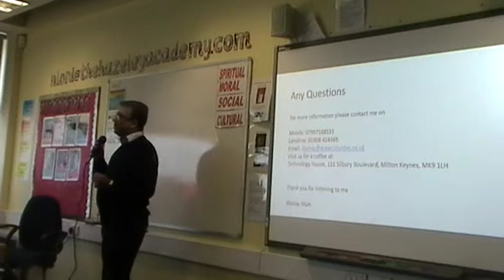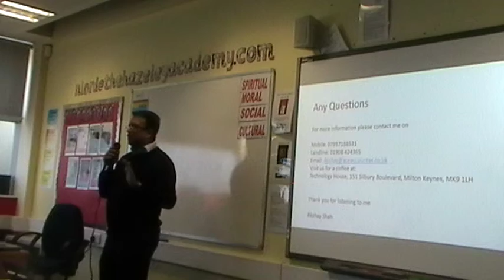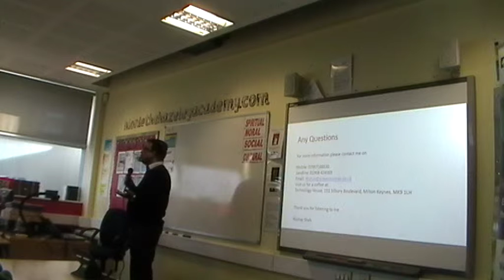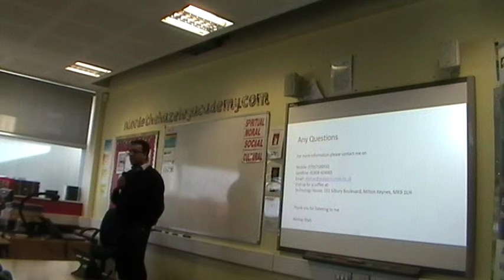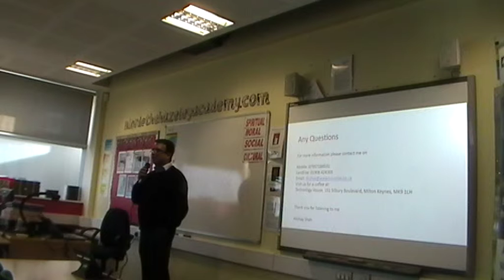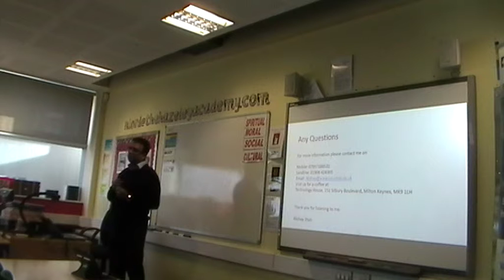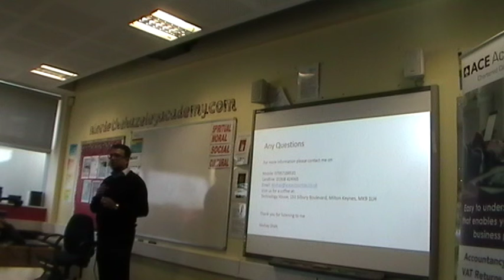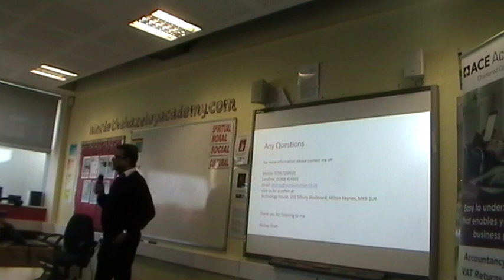Tax Planning Seminar UK - Akshay Shah-Part 3